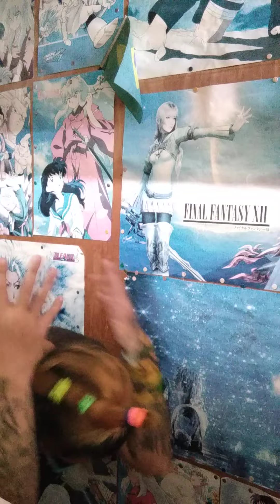( When Will This End ) officialvideo version 0.0348 active emotion Bestslow & speedlevel rockremix04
( when Will This End ) 🆚👑💙🇧🇷🇨🇦 official video version 0.0348 ☮️🎱 active emotion Bestslow & speedlevel rockremix04

more power mga lodzz 👽 full video watch on YouTube mga guys, subscribe and follow like My YT Youtube channel CLICK AND SUBSCRIBE, click again the notification 🔕 para update kayo palagi sa mga New videos, watch until end MGA lodzz 🙏🙏🙏🙏 salamat lodiz god bless us to all .